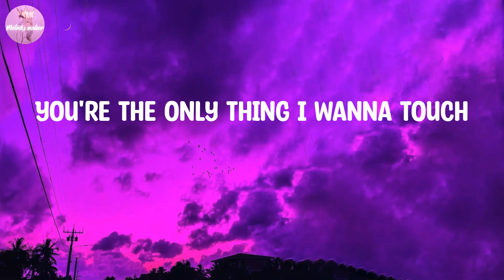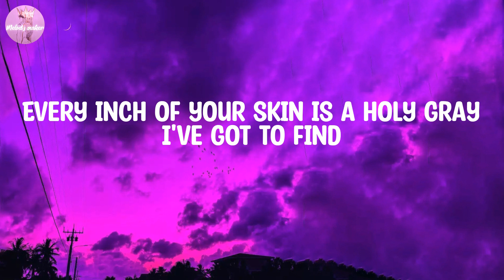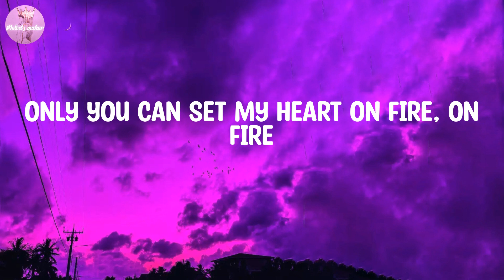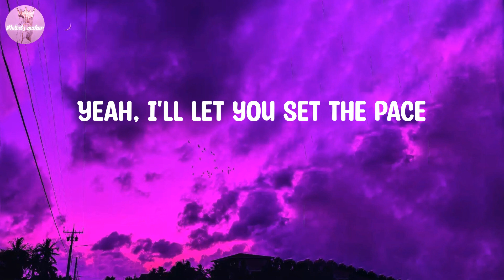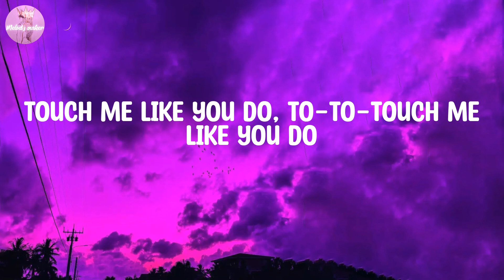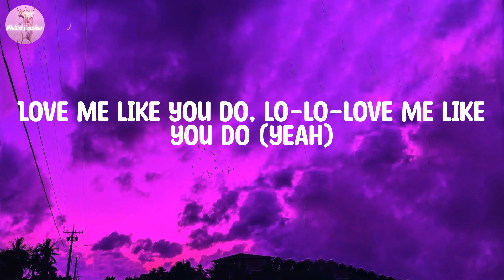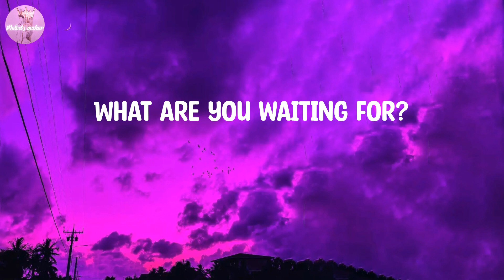Ellie Goulding - Love Me Like You Do (Lyrics)